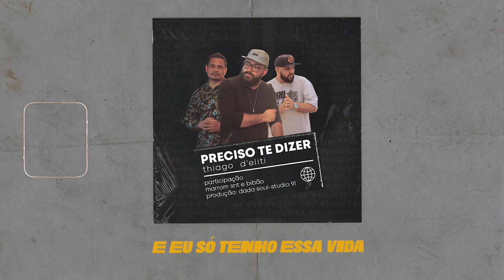Deliti - Preciso te dizer - PART ( Bibão e Marrom SNT )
Preciso te dizer.

Nascido em Salvador criado em São Paulo imagina
se tivesse nos guetos de detroid eu teria outra vida
 trocava o tapume do morro pela casa de madeira envernizada
 de caixa réu com carro do ano nas ruas asfaltadas
e nada disso me traria uma bela família minha riqueza vem de cima tesouro celestial um grande amor da infância por orgulho eu perdi
se fecho os olhos os olhos me lembro nunca esqueci
e vi que o Zé de verdade tem pescoço de girafa
enxerga através do muro o que ele ver ele não guarda
fui passear no parque racionais na liderança pois no bolso axé swing de Carmen Miranda não era pedir demais a chave do paraíso
eu era o Chaves querendo O triciclo do Kiko ir para creche na infância a mente para o corpo treme
a TV de madeira o rádio que só pega a.m não tive odonto crime minha cara foi bola de meia
ninguém vira monstro com a mãe escutando Eli Correia
no chinelo tinha prego arame clipes furando o dedo
demorou para perceber que eu era os Flinstones no gueto
vou fugir não sei o que faço
o mundo foi contaminado e eu estou preso em tempo espaço
oxigênio traz vida mas também leva vida, vem Sérgio malandro diz que isso é uma pegadinha
se um é dois se três mais três deu quatro
a soma deu errado e os caras já estão vindo aí
ai essas paradas é tipo negócio então assume a responsa ai...

 Olha meu amor preciso de dizer tudo que passou até encontrar você.

É um pouco do meu tempo que
tenho maior prazer em dividir
Se vacilar minhas rugas falam por mim mediador entre o crime a escola e a rua consolador poeta da verdade nua i have a dream
vivendo em meio aos escombros
mesmo assim lutei realizei o sonho
nem todos eram meus, mas eu fui na maior pude enxergar eu e a favela em um corpo só e de menor para de maior é o mesmo ciclo em cadeia
um bumerangue constante futuro lança a teia
hit que mata a esperança desse poeta de guerra
só não corro para vingança porque um sorriso me espera
Um oásis, um sorriso que me abraça sem maldade um canto que me afaga
e vi os carros passarem velozes e furiosos
e os que nada têm gritando que é tudo nosso
a sinfonia no parque esperando a primavera hoje o sonho é real e não existe quem dera preta vai vendo esse mundo transcede o natural
é um absurdo em tudo esquecem o primordial
 uns que se perdem no rata
outros se matam na faca
do nada o tempo passa
e eu quero te abraçar
 o coroa me falou
 que a palavra do homem é vida
e eu só tenho essa vida
e dela quero falar
quem dera eu sendo um bom vivan
 sucesso enraizado pelo sonho do amanhã quem dera eu o sonho é real
 mesa de café você comigo é mil grau

 Olha meu amor preciso lhe dizer tudo que passou até encontrar você.

Produção: Dada Soul ( Studio 91) Dan Godoy guitarra  / Fernando Rosa baixo
Liryc: Wellington Moskito